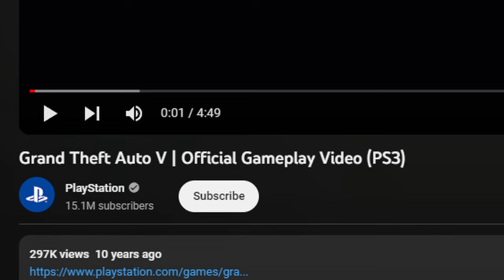GTA 6 alone can't save rockstar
Grand theft auto 6 alone cant save rockstar. rockstar games' reputation cannot be saved alone with gta vi no matter how great grand theft auto vi is, it will not be enough alone